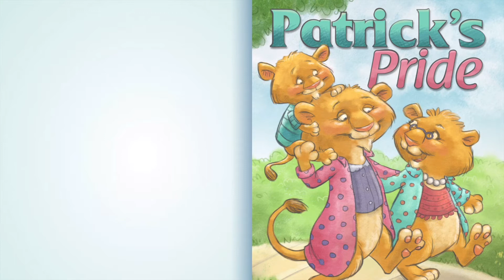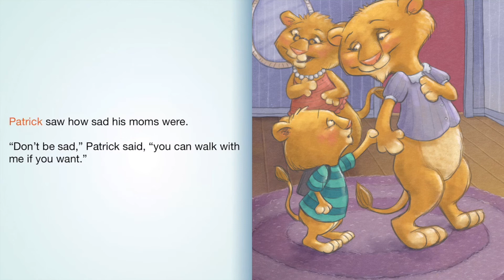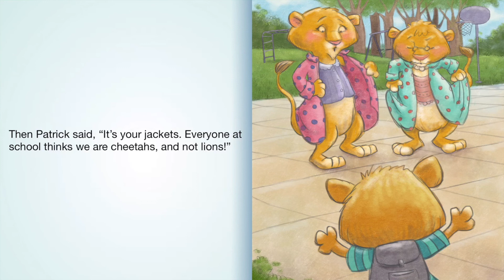Story for LKG,UKG Class,Nursery Kids.Easily learn and understand English for kids.Improve vocabulary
Story for LKG,UKG,Nursery Kids.Easily learn and understand English language for kids.Classic stories.Learn english easily for kids.LKG,UKG Class,Improve English vocabulary for kids.Kids Malayalam Learning.Toddler,Nursery Kids learning.
"Kids Malayalam" youtube Malayalam channel for learning... through fun ,games and stories.
It will improve learning skills of your kid and will change his attitude towards learning.Our stories for learning good manners will teach your kids good manners and it will make him a better person in future, his maths skills and mental ability will be improved by our game play videos.Please subscribe and support our channel.
For more great stories you can download this wonderful application for iOS/Android.

App Description
It’s proven kids read 5x more with FarFaria! Choose from the most popular read aloud kids books for ages 1-9, for free.

Kids choose from unlimited children’s educational books, bedtime stories, picture books, audiobooks, nursery rhymes, songs and more. We offer new hits as well as classics like Rapunzel and The Wizard of Oz.

New story books added weekly! Install to start reading today for free!

FEATURES
• Unlimited reading! Curated library of 1,000s of popular children’s ebooks.
• Popular new books added every week!
• Read-to-Me in EVERY story, with word highlighting to help young readers.
• Standards-aligned reading-level badge on every book cover to build your child’s confidence.
• Common Core reading levels to empower kids to read MORE on their own.
• Read along option with highlighted text.
• Offline access to Favorites.

• Select one book per day for free from our unlimited library of curated children's books.
• Receive new books each week.

• Subscription can extend to up to five connected iPhones and iPads.
• Payment will be charged to your iTunes Account at purchase confirmation.
• Your subscription will auto-renew monthly. Your credit card will be charged via your iTunes account. You can cancel at any time from your iTunes account settings.

AWARDS
•“Brain Expander” –Parenting Magazine
•“Netflix for Children's Books!” –USA Today
•“A SOLID literacy tool.” –Common Sense Media
•“ TWO-TIME Family Choice Award Winner!